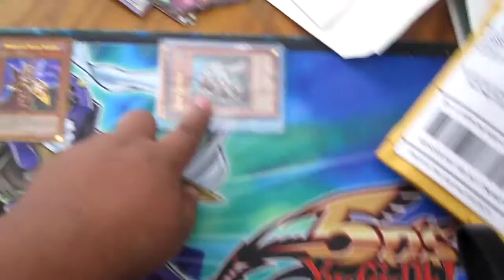trade proof!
yugioh.
hey guys i recieved some trades in mail ! :)